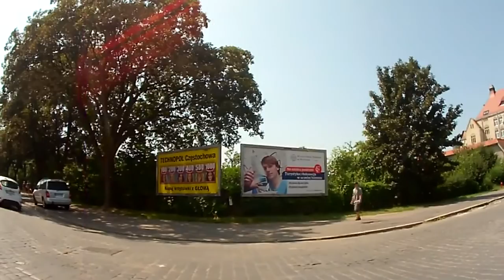Prawo jazdy kat. A- wrocławska strefa egzaminacyjna cz. 3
Zaczynamy od prawoskrętu w ul. Hubską, następnie klucząc uliczkami dojeżdżamy do ul. Glinianej. Jeśli potrzebujesz psychotestów do prawa jazdy zawodowego lub auta służbowego odwiedź moją stronę